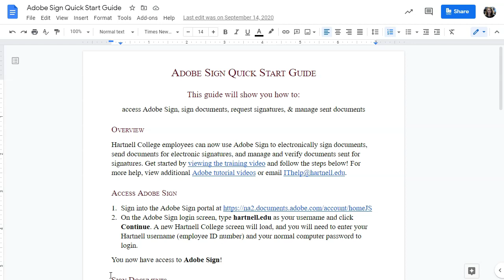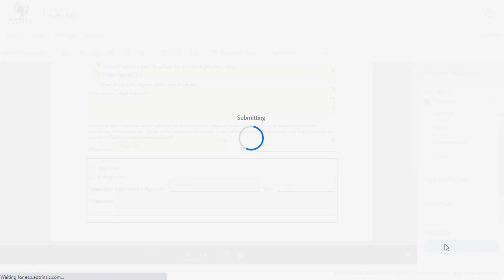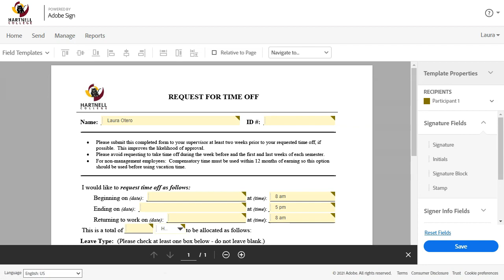Adobe Tips & Tricks: Editing Adobe Sign Templates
In this quick video, you'll learn how to make changes to the signer fields with Adobe Sign.
Provided by the Professional Development Center at Hartnell College.